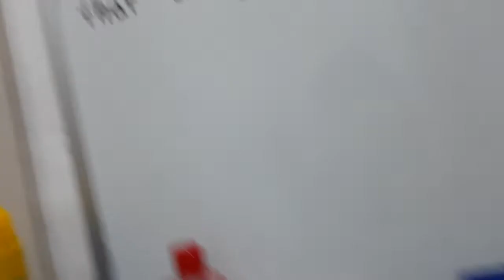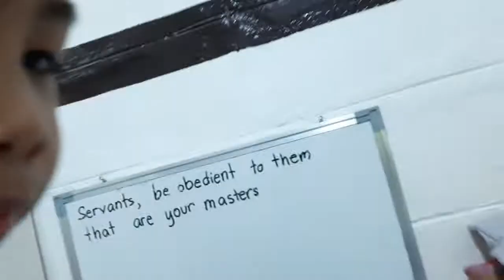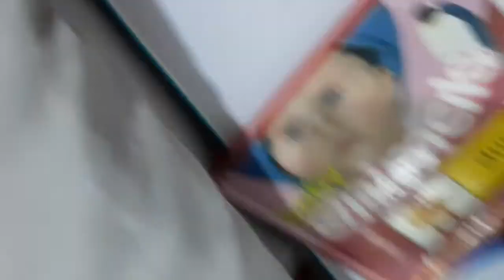Unboxing A Brand New Slinky